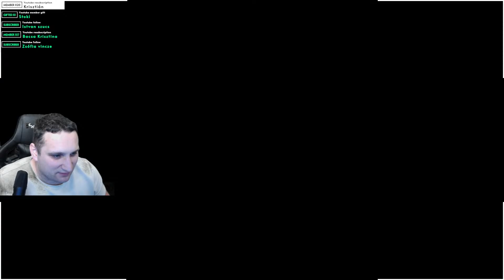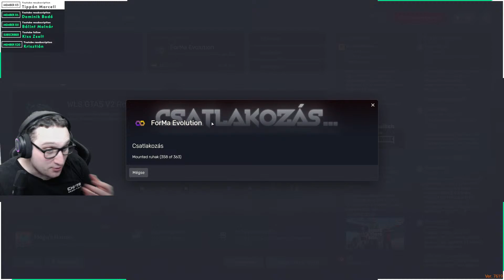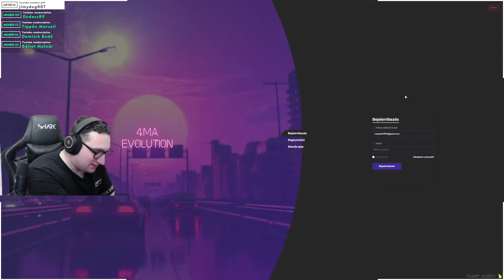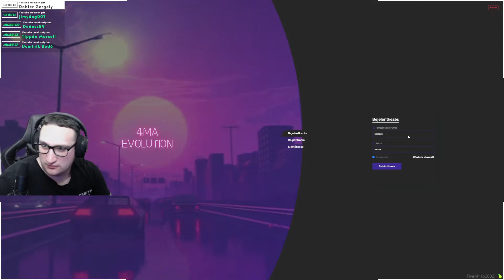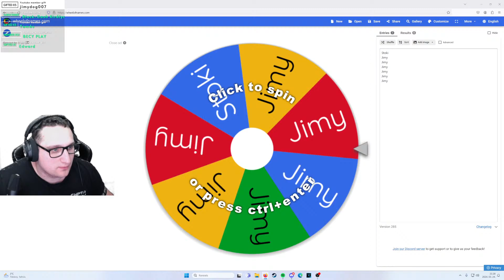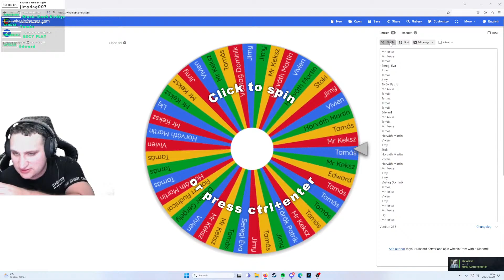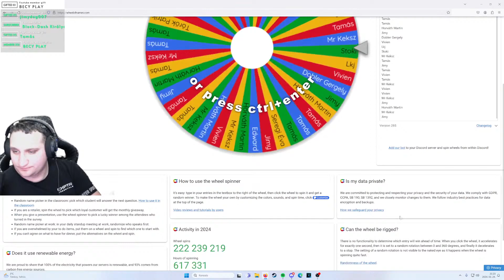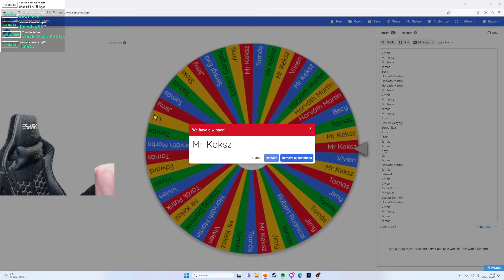GTA V RP | MI LESZ MÁMA? | REPÜLŐT KELLENE VEZETNI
5-nél több emoji írása -300mp pihenő

ban

örök ban

Számítógépem:
Tápegység: ATX 650W SEASONIC S12 III 80+ BRONZ
Alaplap: ASROCK B550 Steel Legend
Ház: COOLER MASTERBOX NR600 WITH ODD
Hűtő: DARK ROCK PRO 4
Ram: 2x16 GB DDR4 3600Mhz
Proci: RYZEN 7 5700G
Videókártya: RTX 3070 8GB